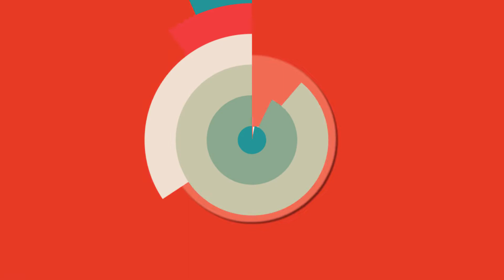Sopravvivere in Minecraft Ep. 333 - Ho trovato una Città Antica!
▂ ▃ ▄ ▅ ▆ ▇ █ LEGGIMI █ ▇ ▆ ▅ ▄ ▃ ▂
Salve a tutti ragazzi e benvenuti nel nuovo episodio della serie principale del canale su Minecraft, in questo episodio troveremo la città antica.

Buona Visione!!!

▂ ▃ ▄ ▅ ▆ ▇ █ LINK UTILI █ ▇ ▆ ▅ ▄ ▃ ▂